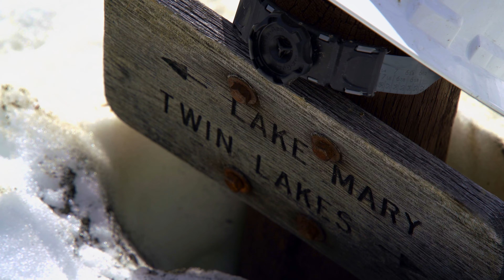06-09-2023 lake Mary Wasatch